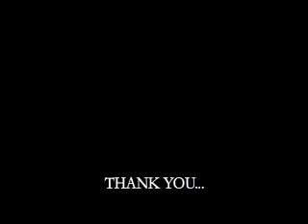Renewable Energy Introduction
This video was created by Bowdoin College students in cooperation with the Maine Energy Investment Corporation